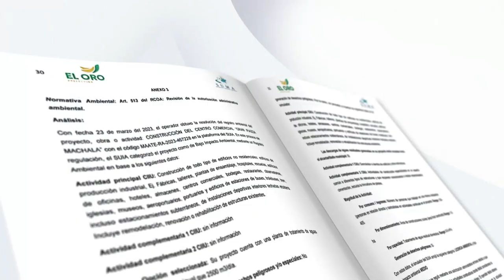|LA NOTA| Un megamall: El vecino incómodo de Machala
La construcción de un megamall causa molestias en los moradores de los sectores colindantes a lo que será la Gran Piazza Machala.
Según los habitantes del sector; las paredes, los pisos y los cimientos de las viviendas han sido afectadas y presentan fisuras.
¿Y el Municipio? Donald Díaz te lo cuenta en La Nota.

Reporta: Donald Díaz
Cámaras: Johnattan Bedon
Edición: Johnattan Bedon
Audio: Mario Avila